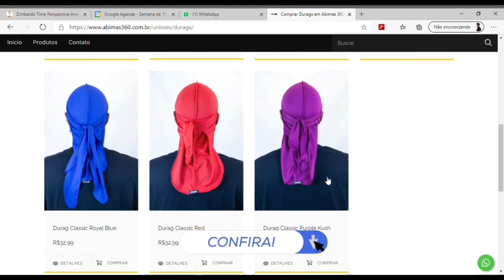COMO FAZER WAVES NO CABELO DE FORMA MAIS RÁPIDA (ELITE WAVERS )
Se liga nessa onda ! Nesse vídeo eu vim trazer para vocês algumas técnicas úteis , simoles e ocultas que existem dentro do penteado 360 waves que vai ajudar e auxiliar você evoluir o seu penteado de forma mais rápida .

💈 Vídeo Gravado na Sailor Barbearia 💈

Já agendou seu corte ?

•ENDEREÇO : Rua Dr Jóse Guilherme Eiras , 244 -São Miguel Pta São Paulo/ Sp

Waves de forma mais rápida ?

Waves é um penteado que você tem que levar como lifestyle e aplicar algumas técnicas simples porém muito eficaz que ajuda você desenvolver de formar mais rápida .
Como
Por exemplo: Wash’n Style , Brush Session e até mesmo o processo de Wolfing confira !

Grande abraço,

Abimas360